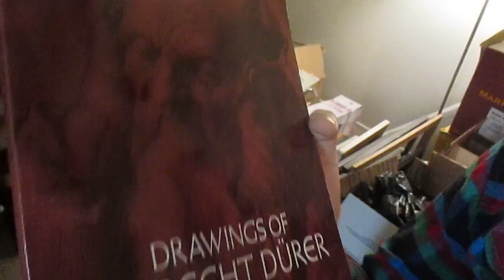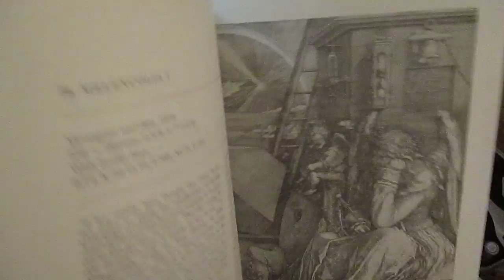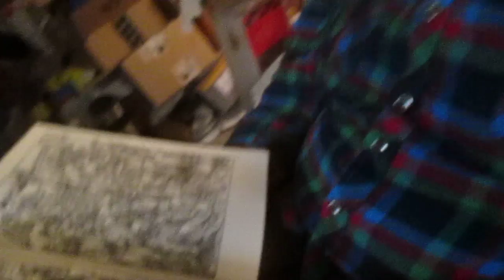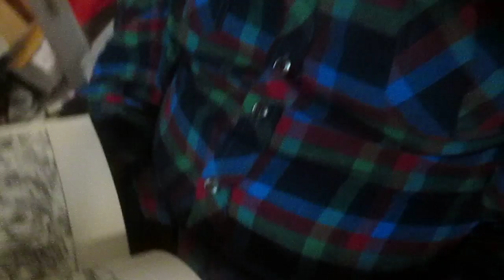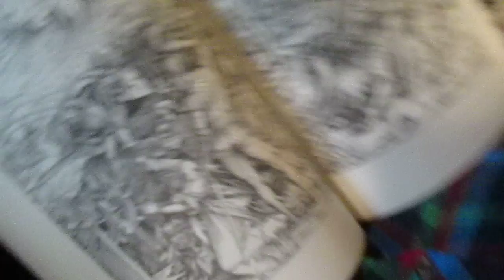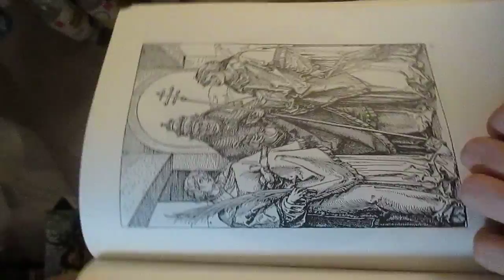Albrecht Dürer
His Graphic Works